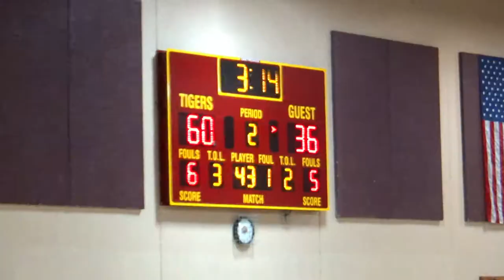Hunter's Highlights vs Goodhue 1/15/19